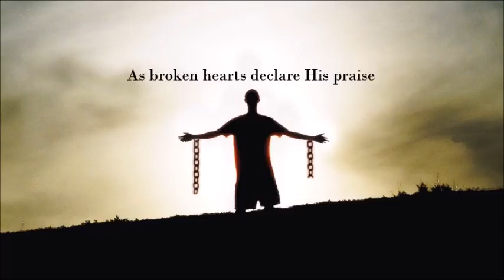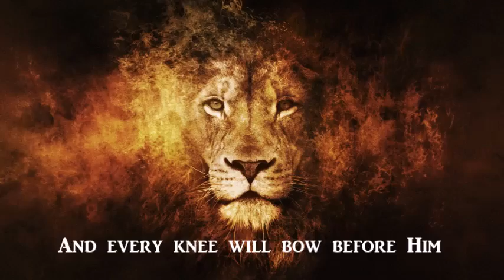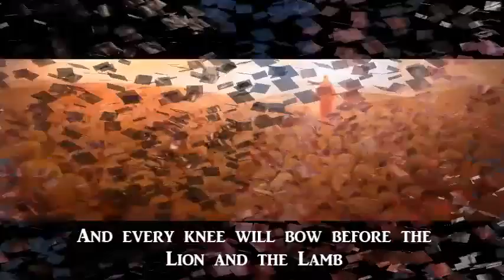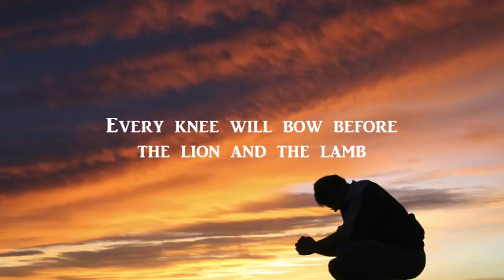The Lion and the Lamb Big Daddy Weave Lyric Video2